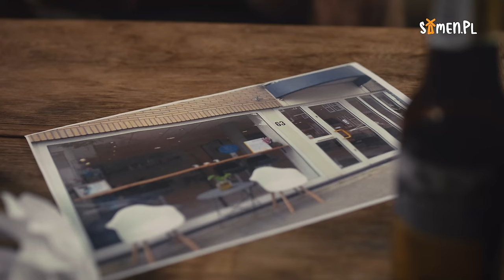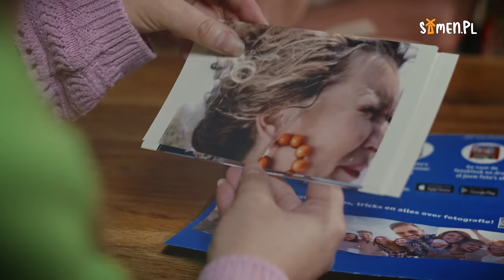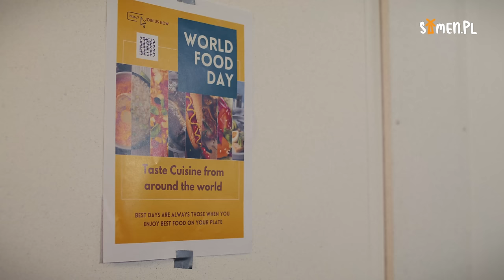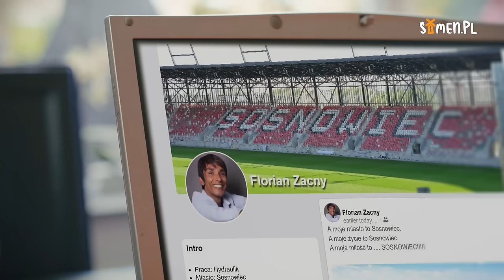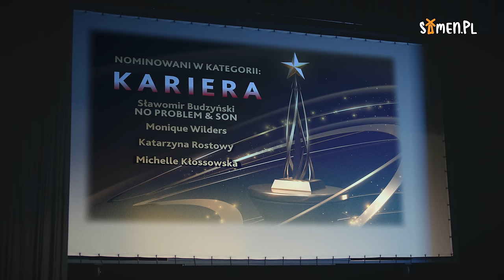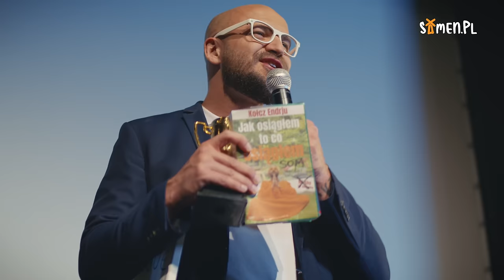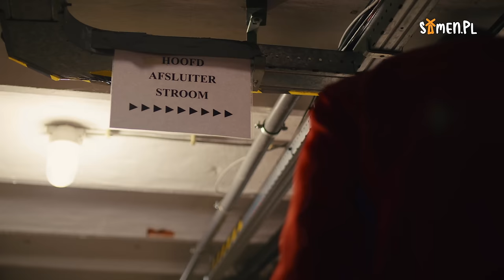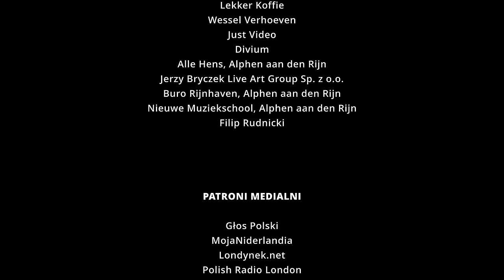Samen.PL 2 - Finałowy Odcinek (z Napisami)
PRODUKCJA:
Reżyseria i Scenariusz: Monika Stępień @monika_izabela_stepien
Zdjęcia i Montaż: Edmund Piunow @filmedbyedmund
Kierownik produkcji: Jeanette Borger @jeanetteborger_videoproducer

W ROLACH GŁÓWNYCH:
Grażynka - Beata Wójcicka @beata_wojcicka23
Baśka - Anna Maria Huijser-Raflik @testow_anka

EKIPA:
Muzyka: Marina Makarova @makarova_music
Edycja dzwięku: Piotr Ramotowski @ramothere
Dzwięk: Wesley van Tilburg @itsmewessio, Tadeusz Wieczorek @tedson_fotograf_holandia
Charakteryzacja: Ibolya Fulop @fulop101, Marta Podlipniak @martapodlipniak_makeup, Ewelina Wysoczyńska @makeupbyevi
Projekt graficzny: Anna Maria Huijser-Raflik
PR - Eliza Kucharska @elizakuchie
Napisy końcowe - Kevin Borger @kevin_borger
Tłumaczenie: Artur Olszewski @mooi_nederlands_met_artur

OBSADA:
Kołcz Endriu - Arkadiusz Rudolf @skazany_na_siebie
Ksiądz Maciej - Artur Olszewski @mooi_nederlands_met_artur
Napoleon - Michal Laber - @michallaber
Iwona - Aleksandra Alfeksa Huliselan @aleksandra_huliselan_golec
Dolores - Weronika Chachula @veronica_chachula
Tsijtske - Rhonda da Graca @rhonda_da_graca
Henk - Johann Hendrix @johann_hendrix
Jessica - Sonia Szwajca @s_nz_z
Arleta - Sylwia Jedryczko @sylwiaanna123
Ciapaty - Daniel Vermeulen @vermeulen_daniel75
Kudłaty - Marcin Warda - @wardziakk
Lena - Andzelika Chmielewska @wonder_styling
Zocha - Basia Ormaniec @hopsalalahandmade